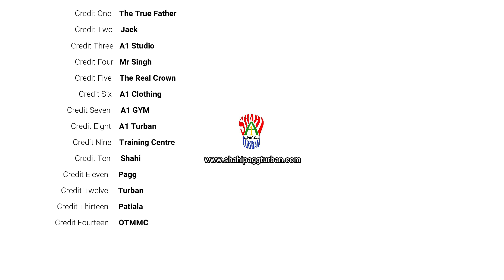Adhi Pooni Ki hai? | Small Room Trick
Join Video Call Classes :- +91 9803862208

Visit our Office : A1 Turban Training Centre, Patiala, 147001